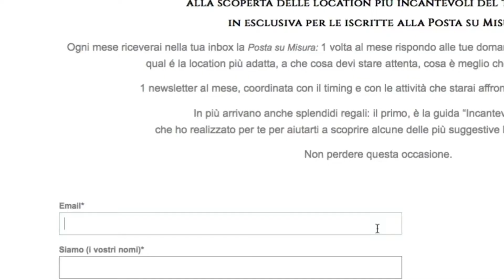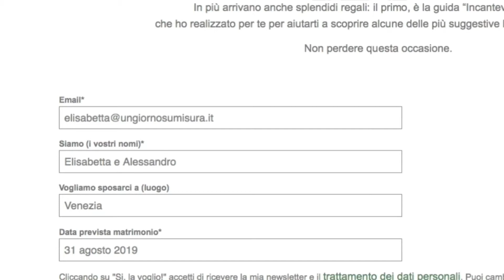Come organizzare un matrimonio a distanza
Cosa vuol dire organizzare un matrimonio a distanza? Perché farlo e quali sono le implicazioni di questa scelta? Una wedding planner è qui a spiegarvi cosa vuol dire Destination Wedding in Italia: un video da non perdere!